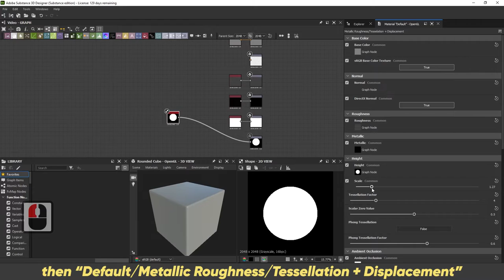Activate Tessellation - Adobe Substance 3D Designer